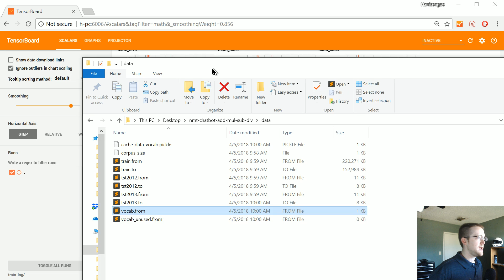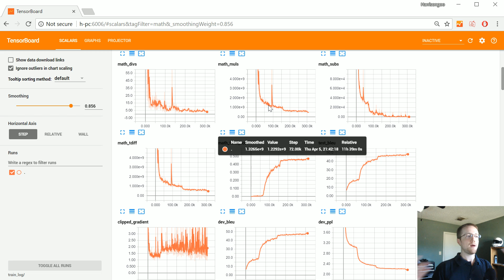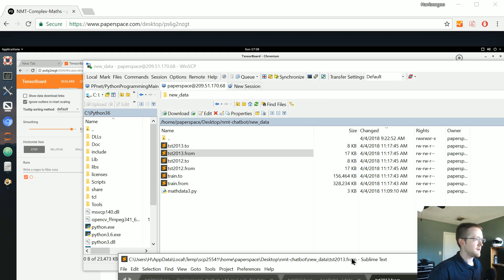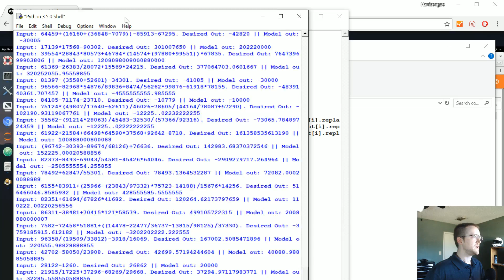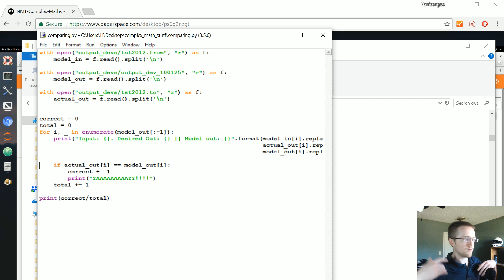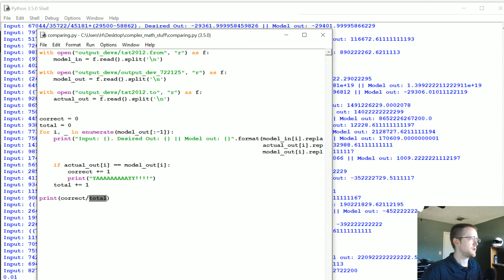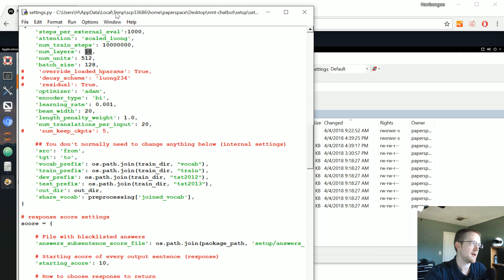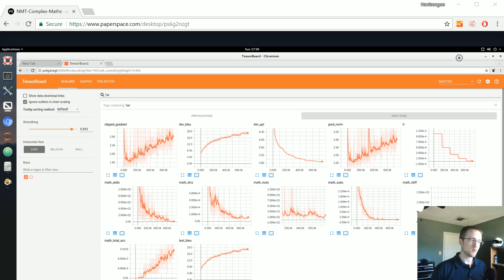Complex Math Results - Unconventional Neural Networks p.12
Can we do math with deep learning? Let's see how far we can go!